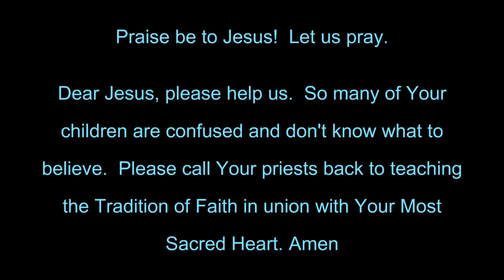United Methodists confront split over LGBT issues